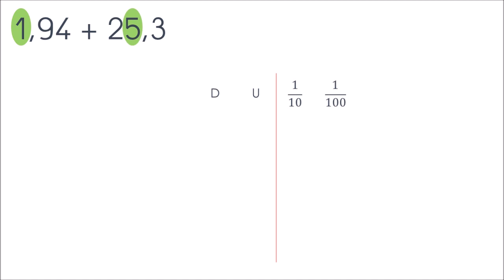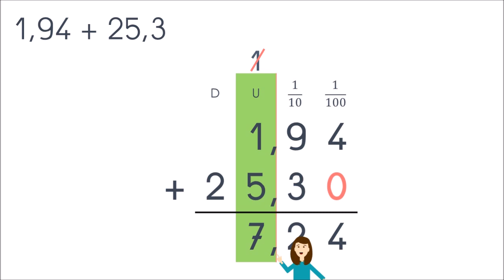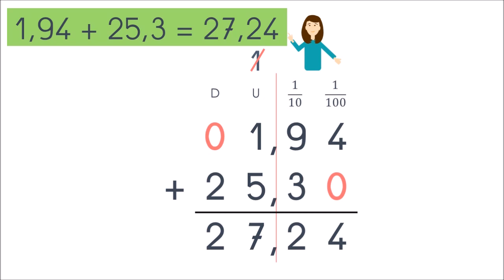Addition posée de nombres décimaux | CM1, CM2, 6e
Comment poser et calculer une addition de nombres décimaux ?

pour les PE et les élèves de CE2, CM1, CM2, 6e, cycle 3